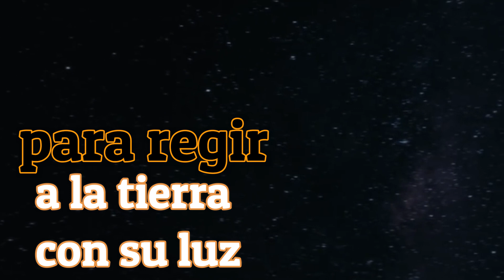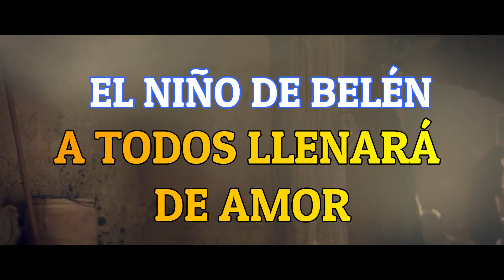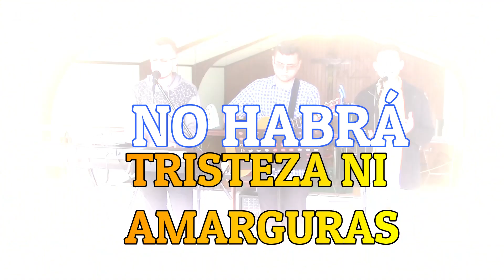Hermoso canto de Adviento y Navidad- Llegará la promesa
Un hermoso canto de adviento y navidad.
Cantado por varios seminaristas.

Somos Corazón de Paúl, La Voz de los vicentinos que hacen historia, un medio de Evangelización de la Iglesia Católica desde el carisma de San Vicente de Paúl.